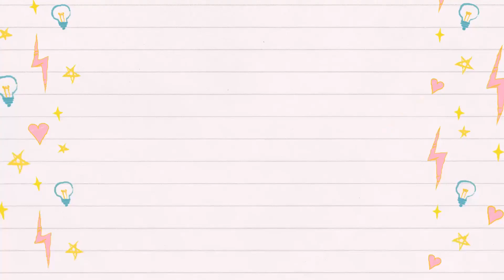BOOKWORM ADVENTURES DELUXE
In this video, I am playing BOOKWORM ADVENTURES.